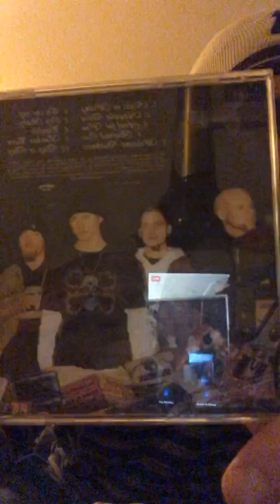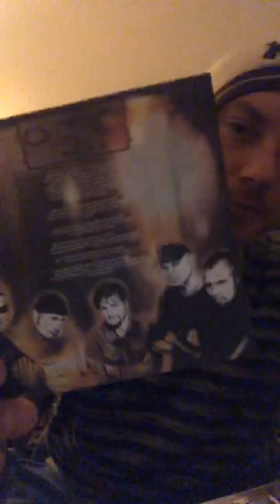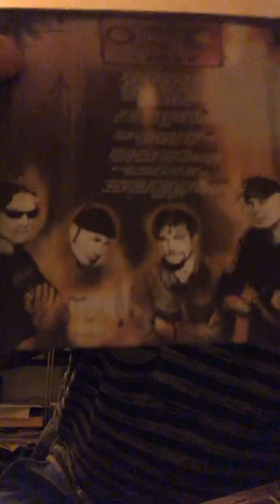21. November 2019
Cry, Baby. No Time Toulouse